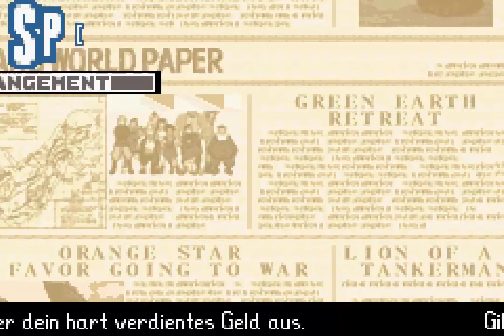Let's Play Advance Wars 2 BHR [AC] #1 Auftakt in Orange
Advance Wars Dual Strike ist Geschafft, jetzt kommt das Nächste Spiel, oder eher das Vorherige. Wir spielen jetzt Advance Wars 2 Black Hole Rising in der Advance Kampagne. Im Vergleich zur Normalen Kampagne heißt das: wir haben größere Armeen und der Gegner auch, und teilweise sind die Level auch schwieriger designt  bzw. gibt es auch ab und an auch komplett neue Level.